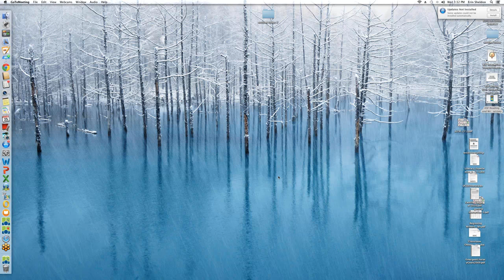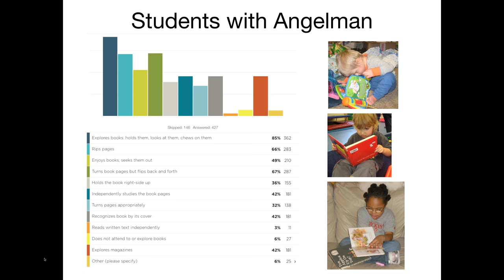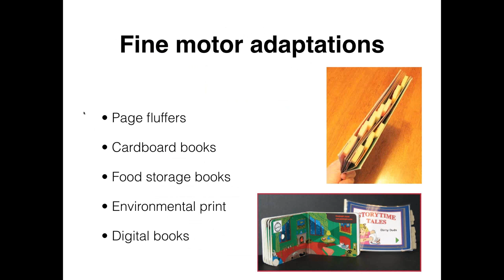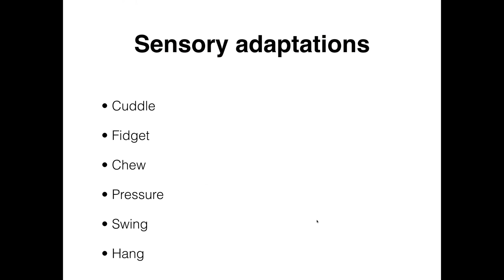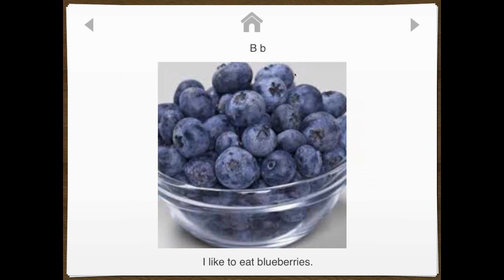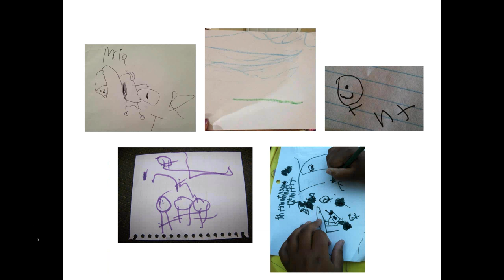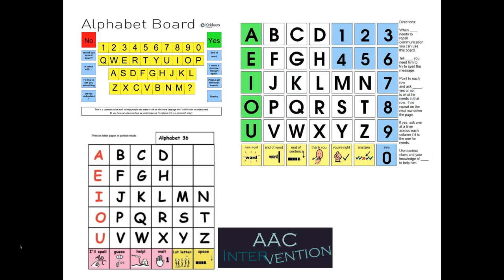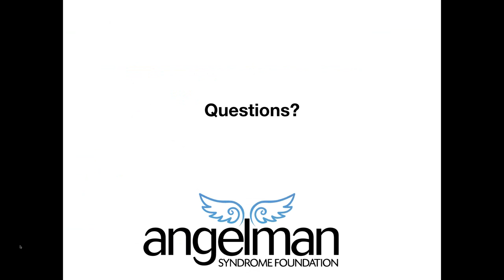Reading and Writing at Home with our Family Members with AS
Hosted by Erin Sheldon, this webinar is a resource for families to suggest a variety of fun, casual, and natural opportunities to read and write with your loved one who has Angelman syndrome.